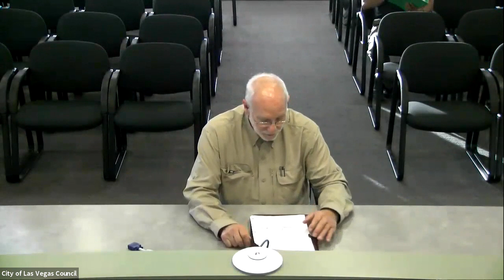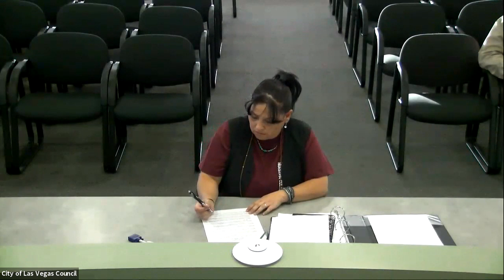10/11/18 Regular City Council Meeting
10/11/18 Regular City Council Meeting